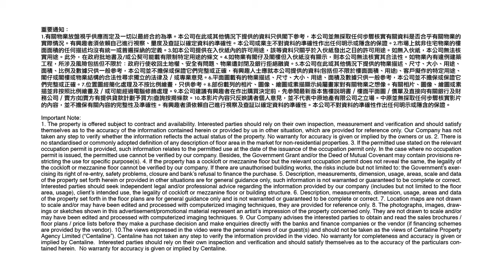撤辣後工商舖第一季成交反而創新低? |第二季反彈可以靠咩利好因素? 【潘總在線】| 中原工商舖 | 20240411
財爺2月尾撤辣，住宅市場旺到爆，不過工商舖就無乜受惠，今年第一季工商舖成交仲創新低，到底第二季會唔會谷底反彈？想撈底入市又要注意啲乜嘢？即刻睇下潘總嘅分析啦！

講者: 中原工商舖董事總經理 潘志明先生   主持: Yan

00:00 📌【潘總在線】
00:20 📌第一季工商舖市場回顧
01:46 📌撤辣對工商舖之影響
02:59 📌港人北上消費，商舖市場點睇？
04:37 📌給業主的一些建議
06:21 📌第二季入市要注意啲乜嘢？
07:38 📌第二季工商舖市場預測
相關資訊:
愉景新城商場40.2億沽令商舖成交金額飆升4倍?! | 新資本投資者入境計劃料帶動工廈交投？ | 3月份工商舖數據 |【市況速遞】

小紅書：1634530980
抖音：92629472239